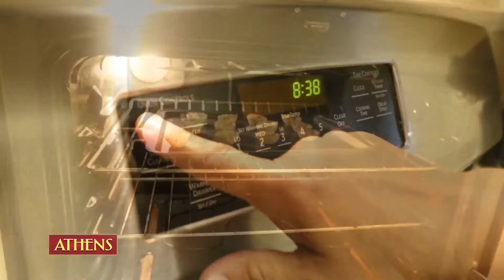Athens Chocolate Cheesecake Shells Recipe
DESCRIPTION:
Make it Fabulous with Fillo Recipe Contest Entry
INGREDIENTS:

2 packages (15 count, each) Athens® Mini Fillo Shells
2 ounces dark chocolate, melted
8 ounces cream cheese, softened
1/4 cup granulated sugar
1/2 teaspoon vanilla extract
8 ounces whipped topping, divided
1/2 cup shaved chocolate curls
DIRECTIONS:

Place the shells on a baking sheet and bake in a preheated 350°F oven for 3-5 minutes until desired crispness is achieved. Place on cooling racks and cool completely.
In a medium sized bowl combine melted chocolate, cream cheese, sugar and half of the whipped topping until well blended. Fill each fillo shell with the chocolate cheesecake filling and set in fridge for 2 hours to chill. Before serving, garnish each shell with a dollop of whipped topping and sprinkle with chocolate shavings. Serve immediately.